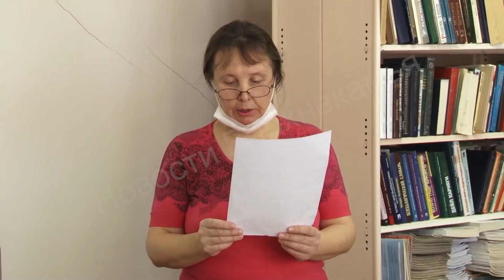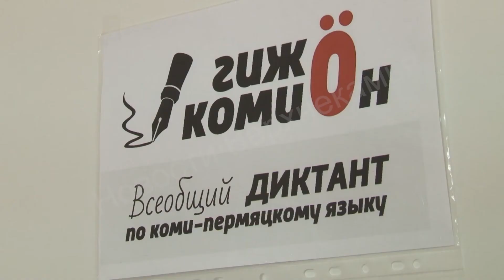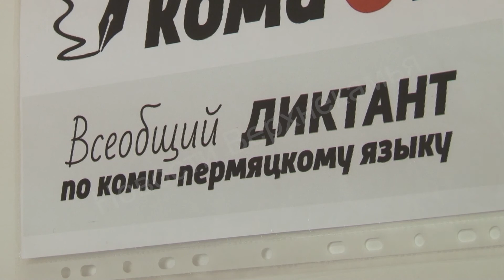Коми-пермяцкий диктант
Сегодня по всей стране прошел Коми-пермяцкий этнографический диктант. Его писали и в столице нашей родине, и в других городах, где живут носители этого самобытного языка. Березники не исключение. В нашем городе диктант прошел в библиотеке на Комсомольской, 4.